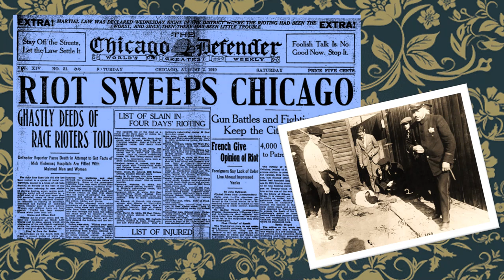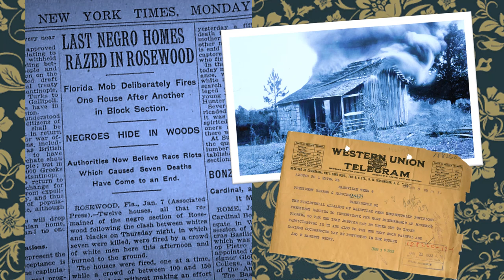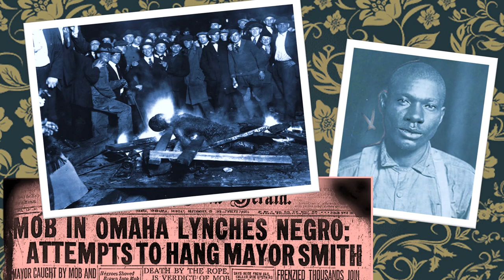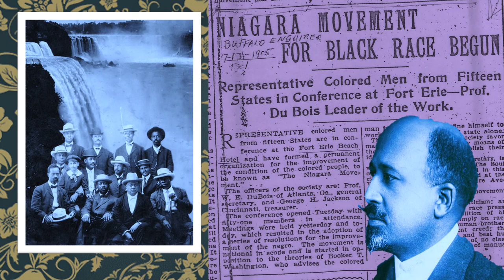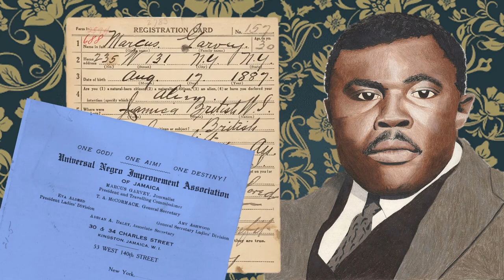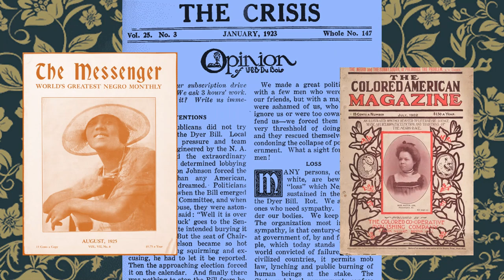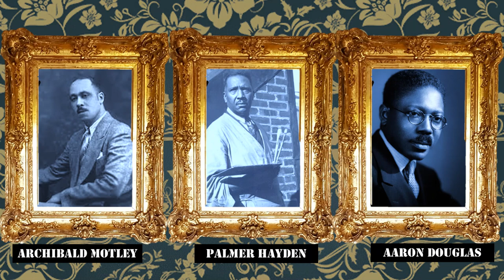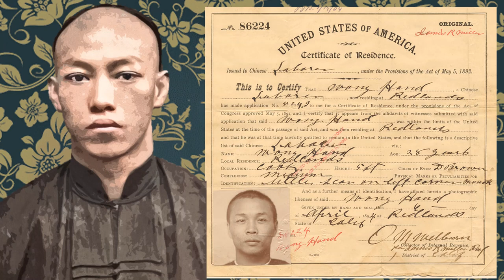1920s: The African American Experience and the Harlem Renaissance